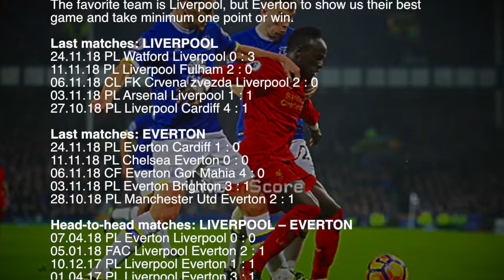Liverpool vs Everton - Premier League 2018/2019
Liverpool vs Everton Preview and Prediction Live stream Premier League 2018/2019
Match is going to be held on 2-th December at Anfield (Liverpool)

sport TV Live – Sport Television Live App includes:

▶ Previews & Predictions
▶ Football News
▶ Live score